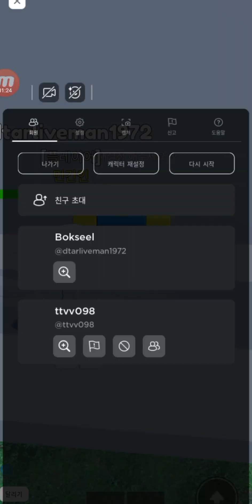로블 오송부대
군 to the 대